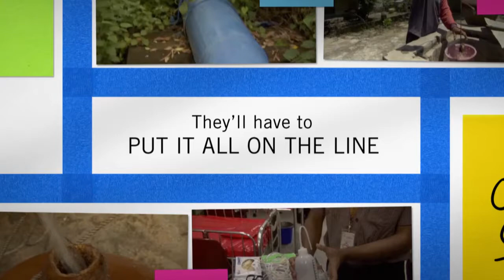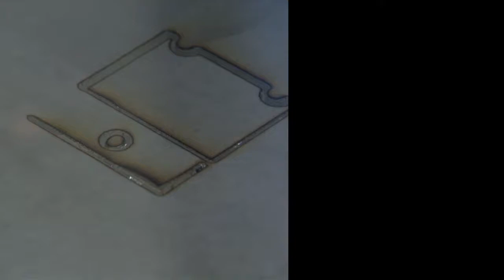EXTREME BY DESIGN Trailer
This is the story of three Stanford University students who take a course on designing very low-cost products that meet basic needs of the world's poorest people. During the 6-month course, they travel to Bangladesh and Indonesia and race to design life-saving breathing devices, IV medicine infusion pumps, and fresh water storage systems.